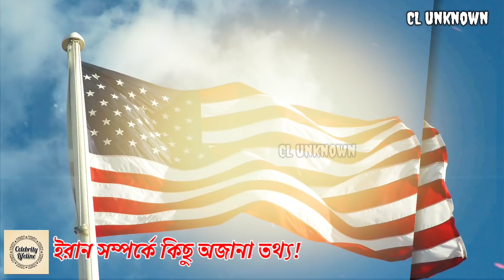Unknown fact About Iran. cl unknown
©Cl unknown is a part of @celebritylifeline brand!